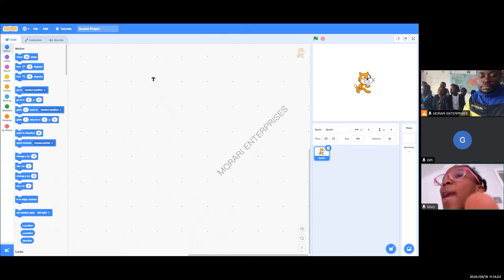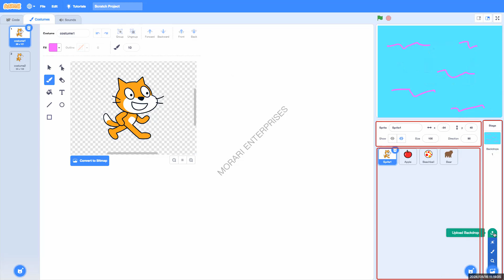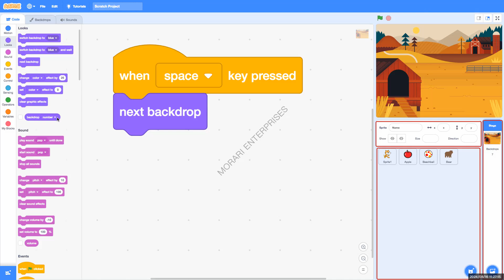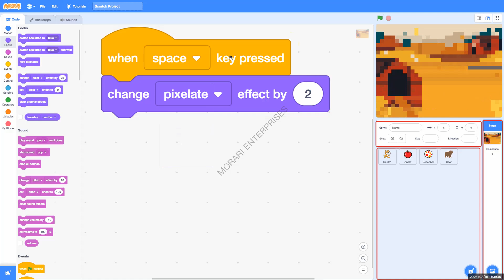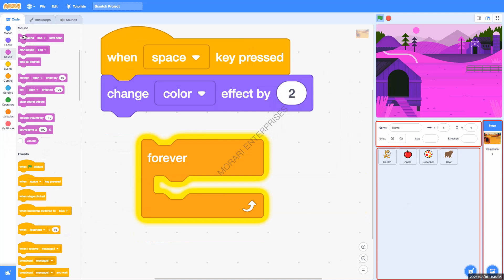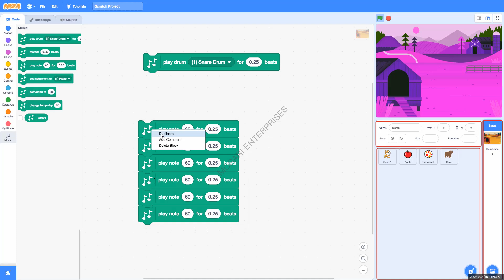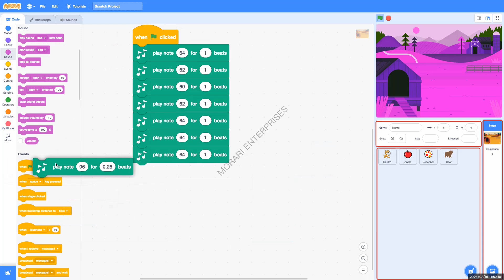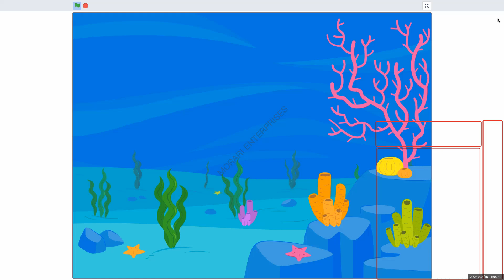Scratch Lesson 2: Backdrop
All things backdrop. The settings of an interactive story or the background of a game is very important in the creative process education scratch @WODEMAYA